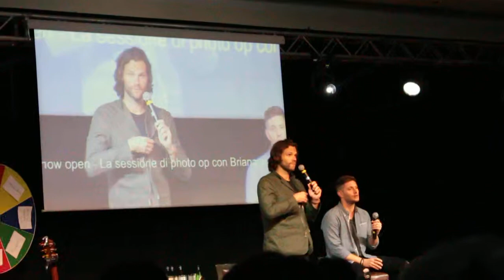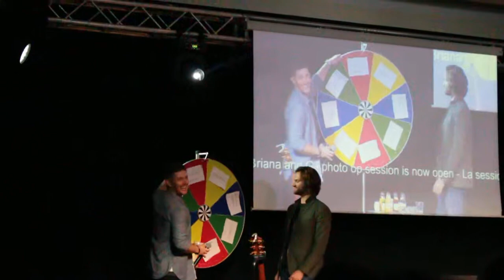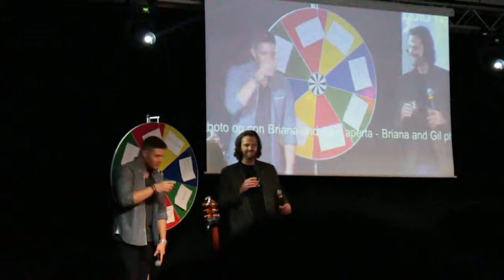JIB week 2017 - Saturday - J2 - Spin the Wheel